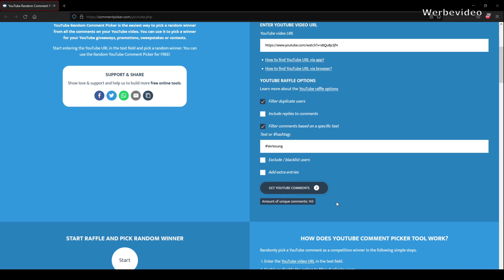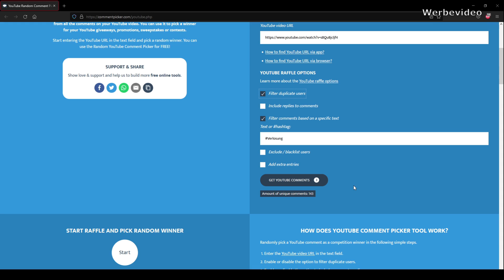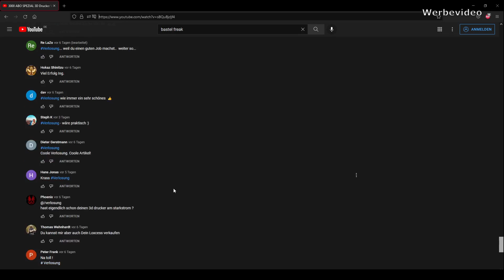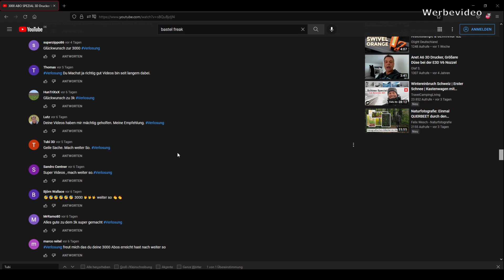Gewinnspiel Finale 3D Drucker Verlosung Geschenk Extruder Nema17 Heizplatte SKR Hotend e3d v6 hot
▶️Video Beschreibung
Hey Freunde, wie versprochen hier das Ergebnis der Verlosung. Also unbedingt das Video bis zum Schluss anschauen.

►Teile die ich im Video/Projekt verwendet habe*
- IKEA LACK Tisch *
- Heizbett Dämmung *
- Meine Nietzange *
- Weitere Nietzange *
- Popnieten Set *
- Multipletx Stecker Set *
- Hochtemperatur Silikon *
- Bremsenreiniger 12er Set für Druckbettreinigung *
- BigTreeTech SKR mini E3 V1.2 *
- BigTreeTech TFT24 V1.1*
- SKR mini E3 V1.2 + TFT24 V1.1 Set *
- Heizplatte 24V/12V *
- Hotend E3D V6 12V (Clone) *
- Heizpatrone 24V 40W *
- Druckplatte Folie 235x235mm *
- Radiallüfter 50mm 12V*
- Lüfter 40x40x10mm 12V*
- Nema17 5er Set*
- Nema17 inkl. Trapezspindel 300mm *
- Igus Gleitlager 8mm LM8UU*
- Extruder Block *
- Netzteil 24V 15A *
- Step Down DCDC Converter *
- Induktiver Nährungssensor ABL *
- Zahnriemen GT2 SET 5mm Bohrung *
- Zahnriemen GT2 Umlenkrollen *

►►Links und Informationen die ich im Video erwähnt habe

Bitte bei Spenden "Geld an Freunde Senden" auswählen.

🛠Mein Werkzeug*
- Makita Akkuschrauber*

🗳Meine Maschinen*
- Scheppach Bandsäge Basa 1.0*
- Scheppach Tischbohrmaschine dp16SL 16mm*
- Scheppach Tischkreissäge HS105*
- Scheppach Kappsäge 2-stufig HM100MP*
- Scheppach Band- und Tellerschleifer BTS900*

🎥Mein Filmequipment*
- Brushless Gimbal (Kamerastabilisierung)*

⚠️Sicherheitshinweise
ACHTUNG!!!
In diesem Video können Reparaturen, Insandsetzungen, Erweiterungen oder Neuaufbauten an einem elektronischem Gerät durchgeführt. Es sei darauf hingewiesen, dass solche Tätigkeiten ausschließlich nur von Fachpersonalien unter anderem ausgebildete Elektrofachkräfte durgeführt werden dürfen.

Bastel Freak und somit auch der Betreiber des Kanals Bastel Freak übernimmt keinerlei Garantie und Verantwortung für Sachschäden, Personenschäden die durch unsachgemäßes handeln, durch Nachahmung der in diesem Video geschilderten Tätigkeiten zustande kommen und ebenso nicht für die Richtigkeit der Tätigkeiten in diesem Video.

Dieses Video dient rein als Information.

Sollten die Links nich 100 % mit den Produkten im Video übereinstimmen, macht dir keine Sorgen, dass sind vergleichbare Modelle.